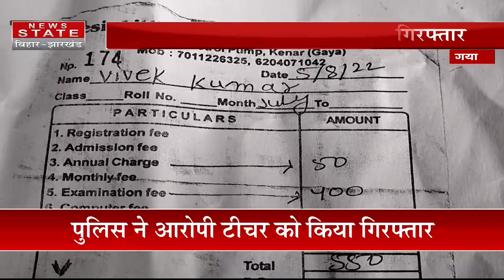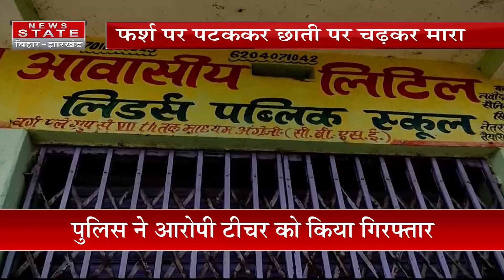प्रसाद में से सेब लेने पर बच्चे को मार डाला | Gaya News | Bihar News | Crime News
प्रसाद में से सेब लेने पर बच्चे को मार डाला, टीचर और उसकी पत्नी ने की थी बेरहमी से पिटाई, फर्श पर पटककर छाती पर चढ़कर मारा , पुलिस ने आरोपी टीचर को किया गिरफ्तार